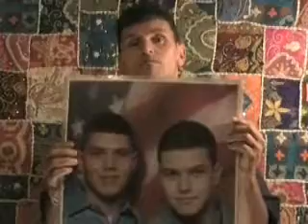Want Peace? Imagine Grief: Part 2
Carlos Arredondo's  son, LCPL Alexander S. Arredondo, died in Iraq on August 25, 2004.  He was twenty years old.  Carlos Arredondo has been on a national tour protesting the war. His other son, Brian, is currently being recruited by the Marines.
He and other victims of war and political violence, including the parents of Rachel Corrie, at the Esperanza Peace & Justice Center, September 30, 2006. This was a PSA for the event. Introduction by journalist Barbara Renaud Gonzalez. This clip was for San Antonio Public Access TV. Produced by 411 Productions.